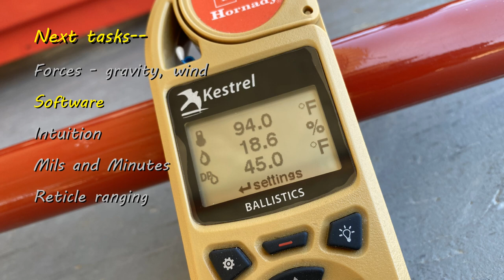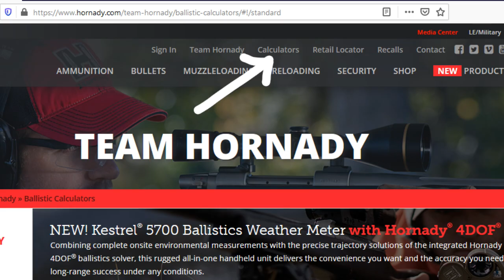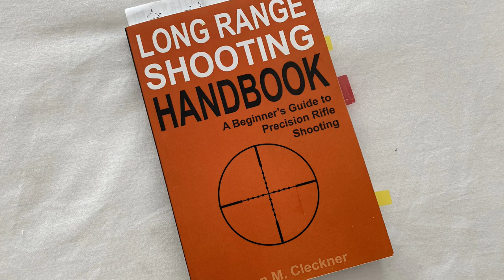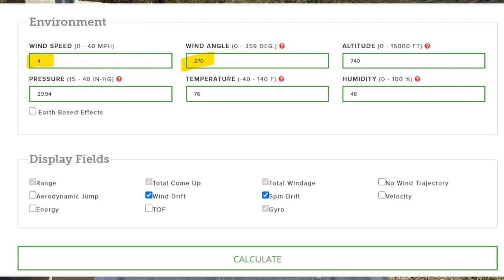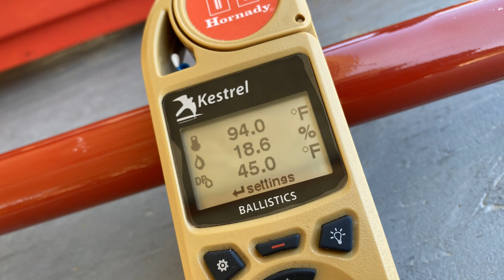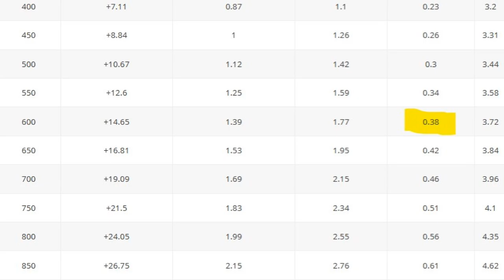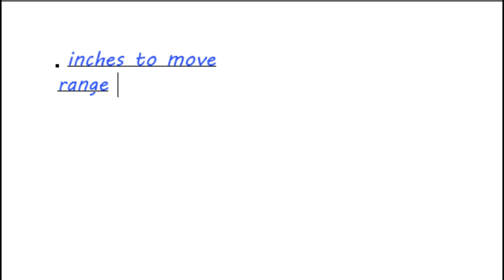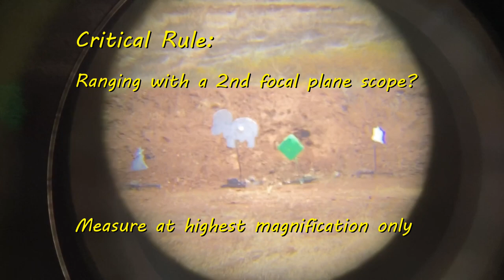Long Range Shooting: 4. The Environment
Powerful forces begin to act on your bullet as soon as it leaves your barrel. Understanding, then compensating for these forces will ensure long range success.